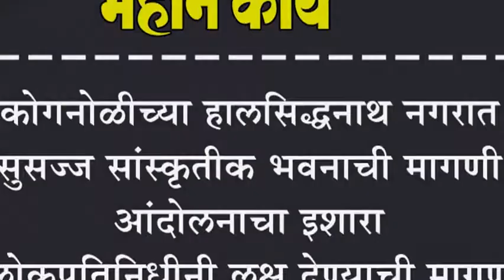कोगनोळीच्या हालसिद्धनाथ नगरात सुसज्ज सांस्कृतीक भवनाची मागणी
कोगनोळीच्या हालसिद्धनाथ नगरात सुसज्ज सांस्कृतीक भवनाची मागणी : आंदोलनाचा इशारा : लोकप्रतिनिधीनी लक्ष देण्याची मागणी